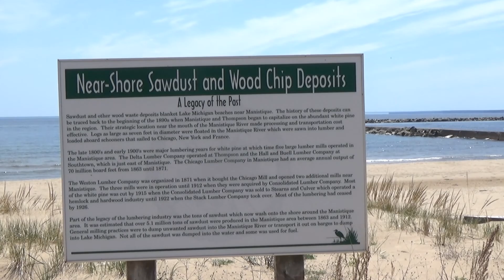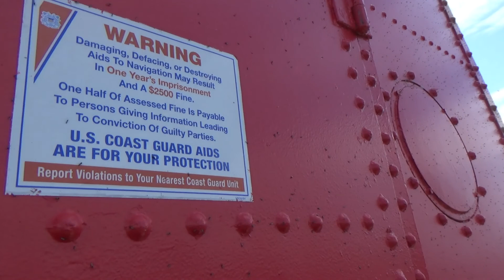Manistique Boardwalk and Lighthouse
The weather was so amazing yesterday so I thought I would take you guys along as I walked out to the Manistique Lighthouse XD!